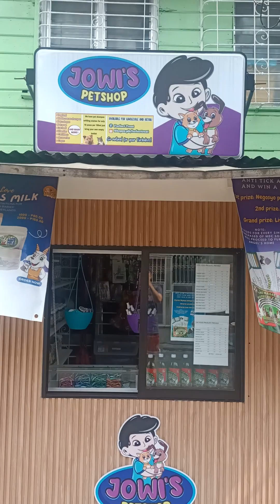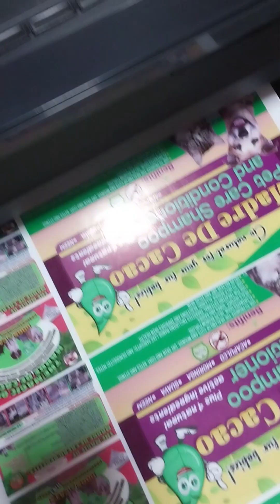DAPAT ALAMIN BAGO MAGSIMULA NG NEGOSYO